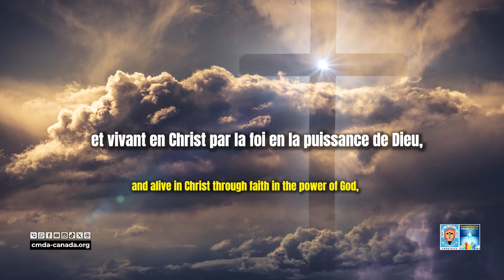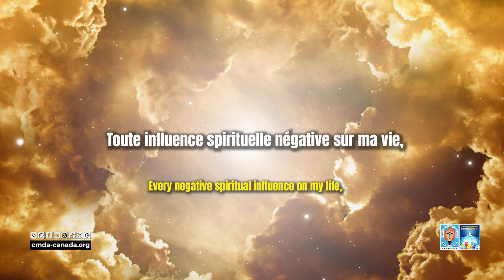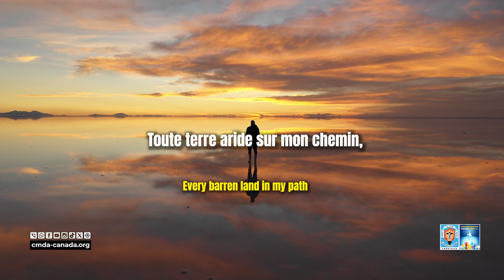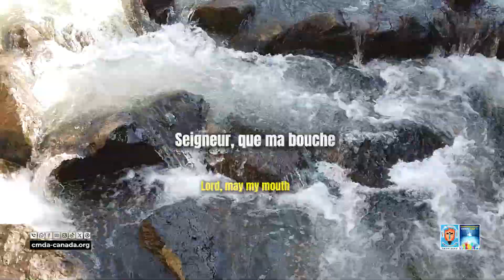🟦⬜🟨 NOVEMBRE, LE MOIS DE LA VIE !!!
🟦⬜🟨𝟮𝟬𝟮𝟰 : 𝗟’𝗔𝗡𝗡𝗘́𝗘 𝗗𝗘 𝗟’𝗔𝗖𝗖𝗢𝗠𝗣𝗟𝗜𝗦𝗦𝗘𝗠𝗘𝗡𝗧 !!! ✨

Les paroles que je vous ai dites sont esprit et donnent la vie. (Jean 6, 63)

La Communauté Mère du Divin Amour - Canada vous souhaite un excellent mois de Novembre !